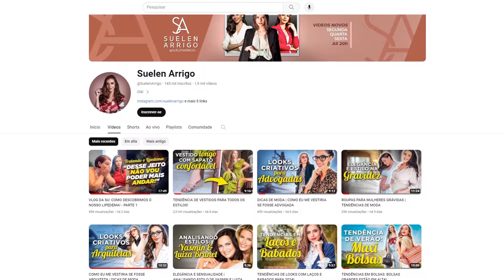TENDÊNCIA DE INVERNO: SEJA ELEGANTE COM TWEED!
No vídeo de hoje, visitei as lojas RENNER, para mostrar para você um pouco da tendência dos TWEEDS e como você pode usá-los no seu dia a dia de forma elegante e fashionista!

LINKS DAS PEÇAS:
Saia Reta em Tweed:

Capítulos:
00:00 - Introdução
00:32 - Tweed cropped com mini saia
01:01 - Tweed com detalhe fashionista no Xadrez
01:28 - Tweed ajuda a multiplicar o seu guarda roupa!
01:48 - Look com tricô e tweed
02:32 - Mini bolsa que vira clutch!
02:57 - Truque de moda usando corrente da bolsa
04:12 - Proposta de Tweed para o trabalho
06:23 - Essa peça lembra muito um Tweed
07:00 - Invista em cores diferentes de Tweed!

Para contratar Suelen Arrigo para seu evento, palestras, mestre de cerimônia, fotos, campanhas e divulgações:

QUER SABER COMO OTIMIZAR SEUS LOOKS COM AMARRAÇÕES EM LENÇO?